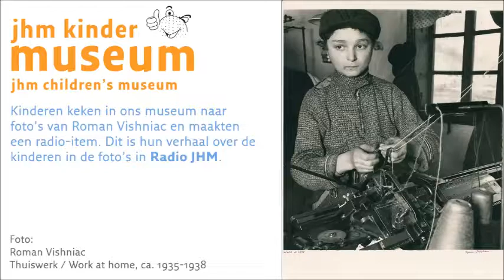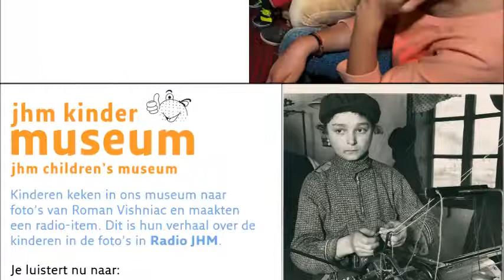Het verhaal van Lottie (9 jaar) - Radio JHM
Kinderen keken in het JHM Kindermuseum naar foto's van Roman Vishniac en maakten een radio-item.

Dit is het verhaal van Lottie (9 jaar).

In Radio JHM kijken kinderen naar foto's waarin kinderen staan afgebeeld en krijgen ze de vraag: 'Wat zie je op de foto's?' Dit verhaal nemen we op en plaatsen we op YouTube.

Deze 'Close looking' workshops worden regelmatig georganiseerd in het JHM Kindermuseum. Meer weten?